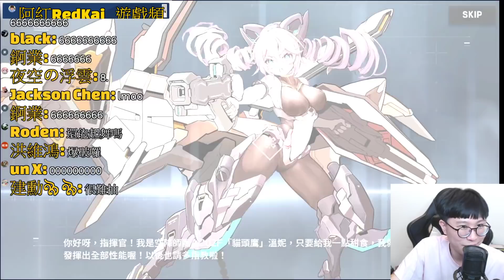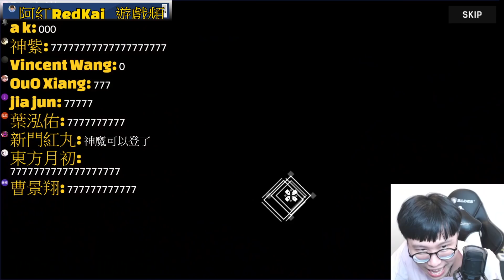【機動戰姬：聚變】可以色色😍『課3000台幣』能抽到什麼妹子？🔥抽卡實測！【修羅】【阿紅實況】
😍抖內給阿紅😍
水舞劍神所背負的使命
狂熱粉絲三人組 澄麗雙劍龍咒
至萌團寵 ‧ 卑彌呼 魄力領舞 ‧ 烏瑞亞 閃亮領唱 ‧ 維珍尼亞
壓台主音 ‧ 艾莉亞 天團領袖 ‧ 珞答以 偶像發表
虹彩話筒 水舞劍神 ‧ 瑪德琳
裙下殺意 ‧ 朱莉 重義情全 ‧ 西奧